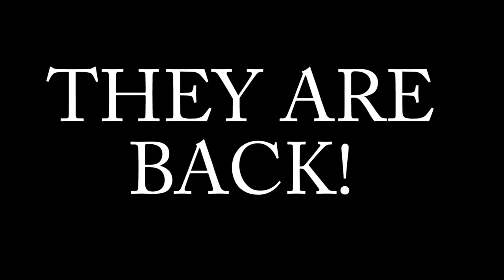5 sept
Bon j'ai peut être foiré au montage et laissé toute la piste audio, mais quelle mélodie d'espoir!